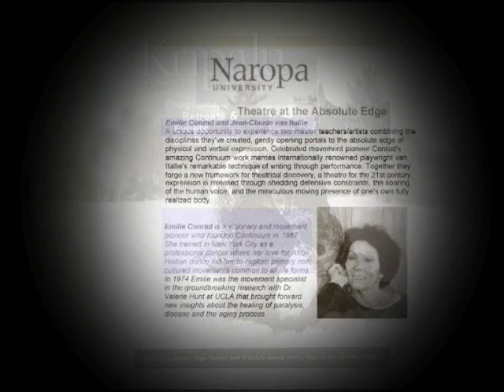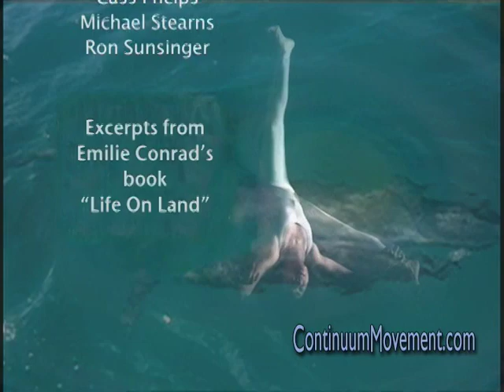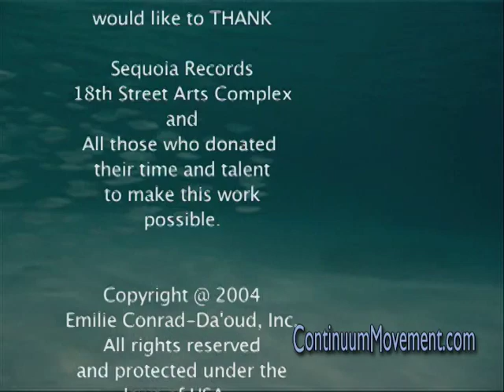Un Hommage pour Haiti